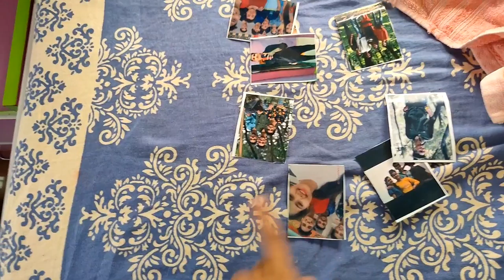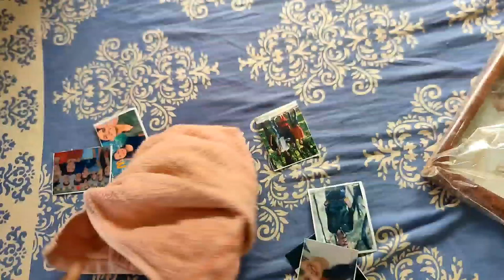Ye Birthday Bohot Hi Accha Gaya | 20th Birthday Celebration🥳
If you not subscribe my yt Channel go ahed and do subscribe also press on bell icon for latest to latest video updated and new video very soon on our channel so wait take wait for bomb content peace and love ✌️
I hope guys aapko meri video acchi lagi hogi.♥️